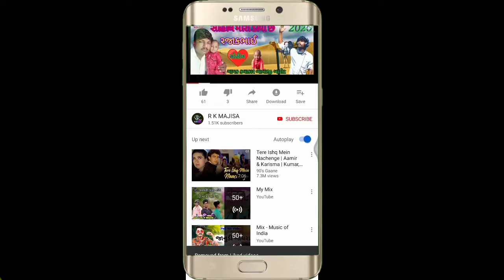singer Balaji Barot Sonu Bika Rajasthani song super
title Sonu Bika

SINGER BALA BAROT

LYRICS BALA BAROT

RECORDING SAINATH STUDIO DEVGADH BARIYA

MUSIC MUKESH BHAI PATEL

PRODUCER RAJAK MIR SURAT WALA

VIDEO EDIT RAJAK MIR